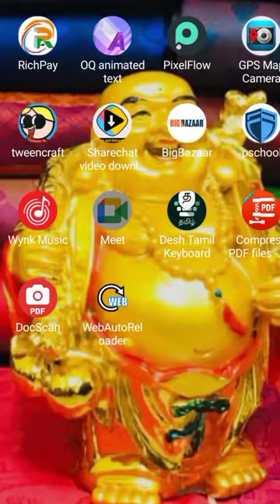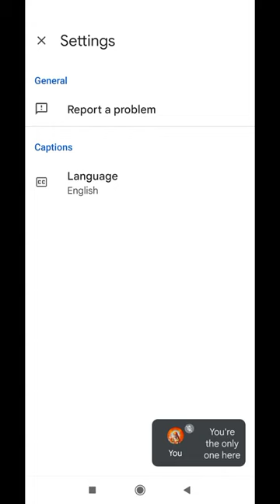How to use Google Meet App in Android Phone 2022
This Video Shows How to use Google Meet App in Android Phone 2022